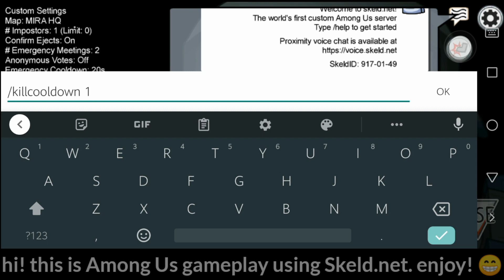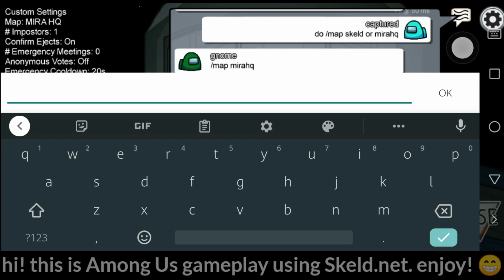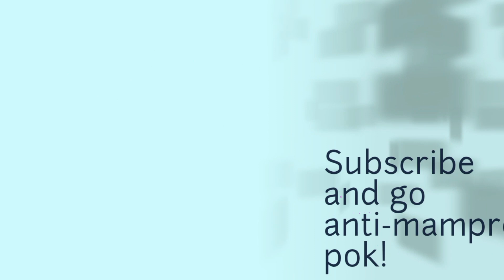OpTube Update Among Us and Skeld.net #11229